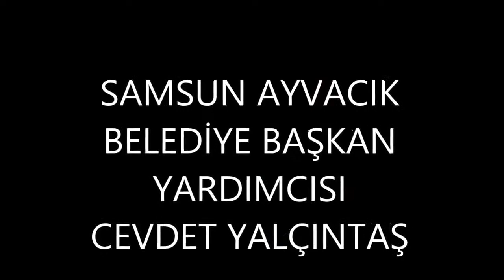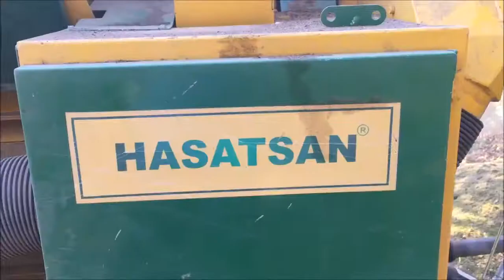kullanıcılarını mutlu eden fındık toplama sistemi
HASATSAN H 2200